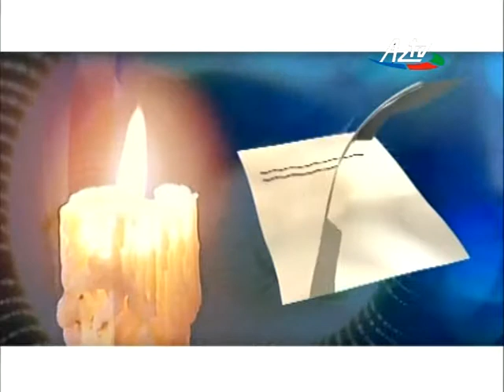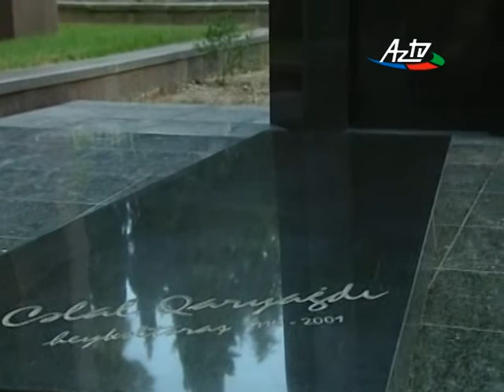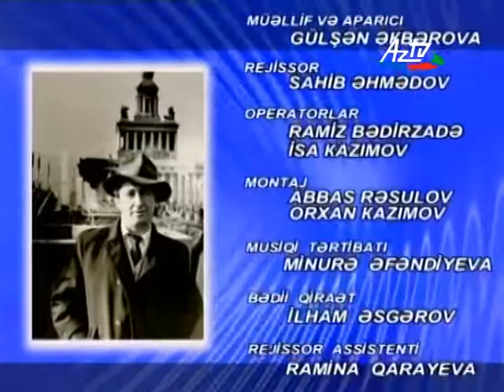Dünya Bir Pəncərədir - Cəlal Qaryağdı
Müəllif və Aparıcı - Əməkdar Artist Gülşən Əkbər